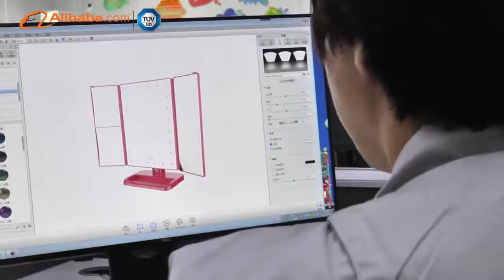Shenzhen Smile Technology Co., Ltd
Shenzhen Smile Technology Co., Ltd which is a professional manufacturer of LED lighted makeup mirror in Shenzhen, China, established in 2010, whose service tenet is to create meticulous makeup for delicate ladies.We believe that creation of staffs is our power. Our talent concept is Innovation, Talents,Quality, Meticulous design.We can produce unique and high quality products by one-stop service according to our SMT machines, plastic and injection machines, and the professional assembling to satisfy customers’ demands.We are deeply trusted by many famous brands, such as Hello Kitty, Hollywood vanity girl.We are the best Amazon supplier. We took part in various of exhibitions positively to show new products and company imagine, including COSMOPROF Asia HongKong, COSMOPROF North America Las Vegas, COSMOPROF worldwide Bologna, HKTDC HongKong, Gifts & Premium Fair, HKTDC HongKong Electronics Fair. We also have foreign designer team for the ODM and OEM orders.We are growing up in the beauty and become the leader.Give back to society is our responsibility.Contribute our business, talents, technical support and sincerity to the society.We’ll try our best to do it for society by environment.Welcome to SMILE or COSMOPROF to discuss cooperation matters.

4-5/F, B2 Bldg, No.3 Industrial park of Fenghuanggang,
Xixiang, Baoan District, Shenzhen City, 518102 China.
Wechat: fuwa0459
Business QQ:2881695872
BSCI Number: 381267